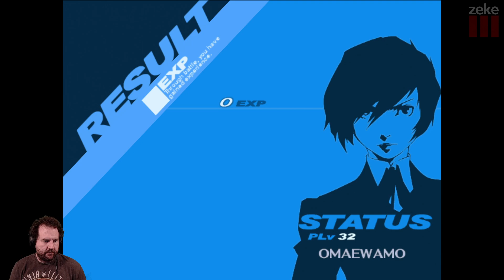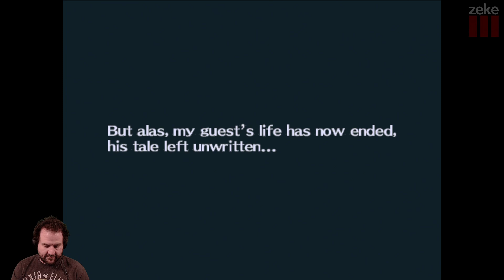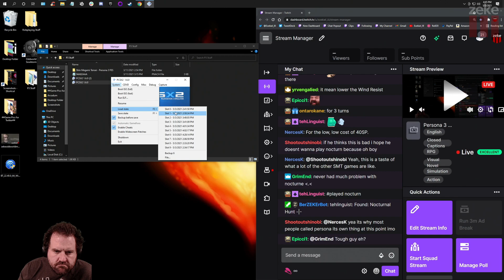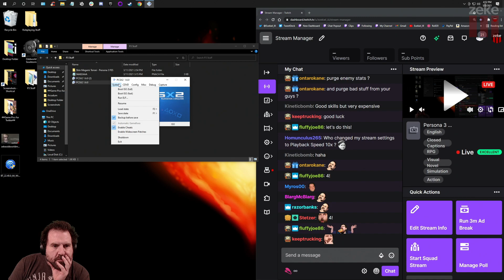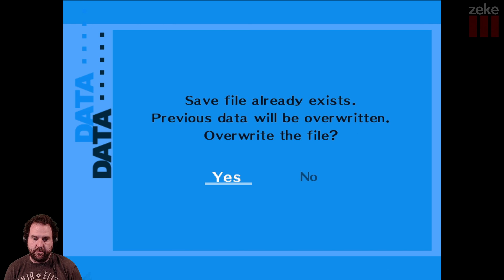Zeke Plays: Persona 3 FES part 34